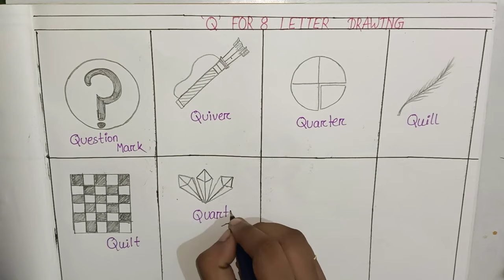Let's draw object that start with letter "Q" and drawing...